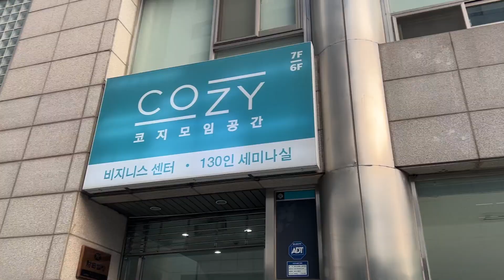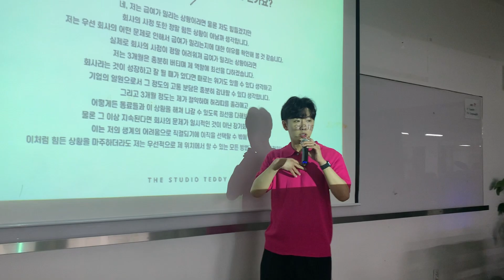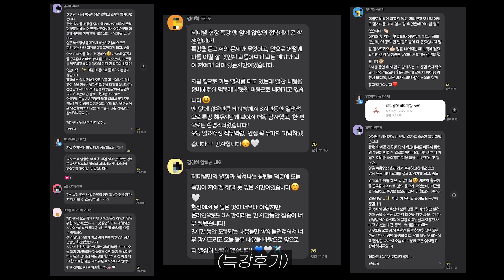[VLOG] 3시간동안 250여명과 함께 열정으로 뜨거웠던 테디쌤의 승무원 취업 면접 특강 (객실승무원,열차승무원)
테디쌤 블로그

여러분 안녕하세요 테디쌤입니다!!